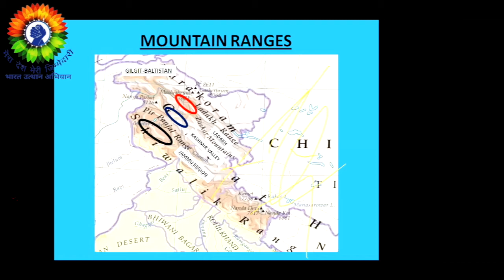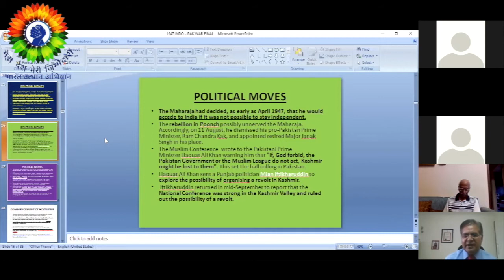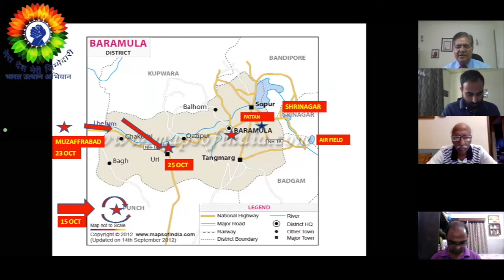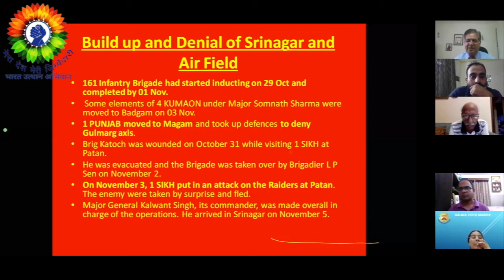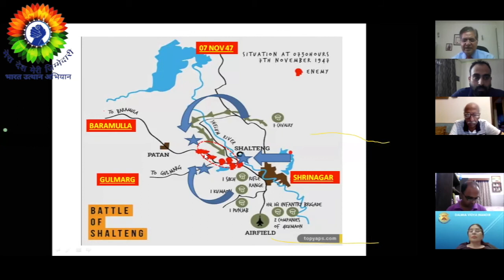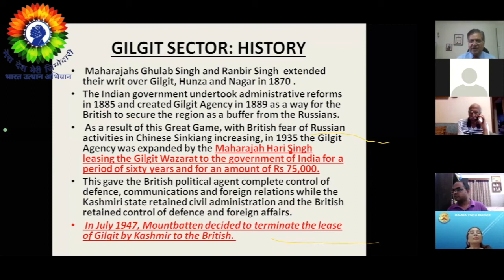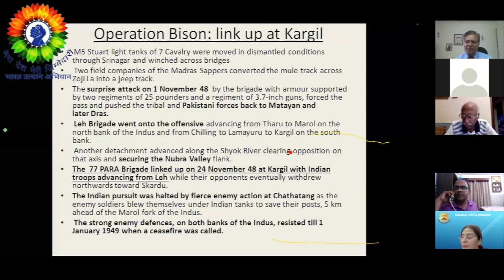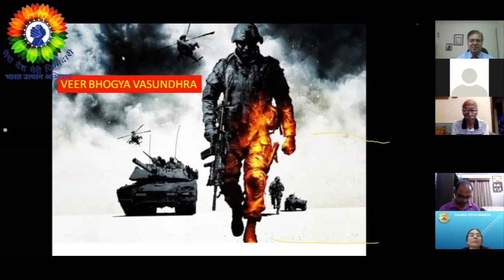India Pakistan war 1947-48 | First Kashmir War | Lt Gen Rameshwar Yadav(Retd)|RH Dalmia|Indo-Pak War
India fought its first war with Pakistan just after independence. This war was a conspiracy against India and a plan to capture Kashmir, which was thwarted by the bravery of the Indian soldiers. This video describes in detail the war of Kashmir in 1947-48.

विषय: 1947-48 भारत पाकिस्तान युद्ध - कश्मीर का पहला युद्ध
वक्ता: लेफ्टिनेंट जनरल रामेश्वर यादव (सेवानिवृत्त) Lt Gen Rameshwar Yadav (Retd)

भारत के 5 युद्धों की कहानियों की एक श्रृंखला है।
भूतपूर्व डायरेक्टर जनरल इन्फेंट्री Lt General रामेश्वर यादव (रिटायर्ड) इन युद्धों की संरचना और भारतीय वीर जवानों के रण कौशल के बारे में अवगत करवा रहे है।
पहली कड़ी में 1947/48 में हुए पहले कश्मीर के युद्ध का विवरण दिया है।

India- Pakistan War 1947-48 | Cold War DOCUMENTARY | Truth of 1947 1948 War I 1948 वाले युद्ध की सच्चाई | स्वतंत्रता के बाद का पहला युद्ध | Indo-Pak First War or Kashmir war |  परमवीर चक्र | महावीर चक्र | वीर चक्र - Paramvir Chakra | Mahavir Chakra | Veer Chakra
Gilgit | Balochistan | Siachen | Aksai Chin | SriNagar | Leh Ladakh | Jammu And Kashmir